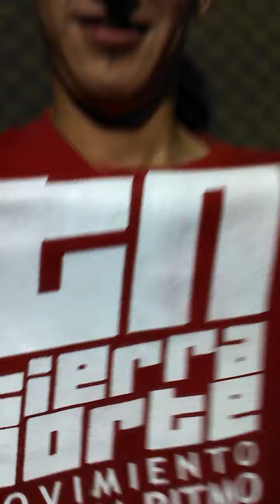Puro tejano con tierra Norte MCR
Las nachas de Charli.. En el ensayo.. Jaja salu2 raza